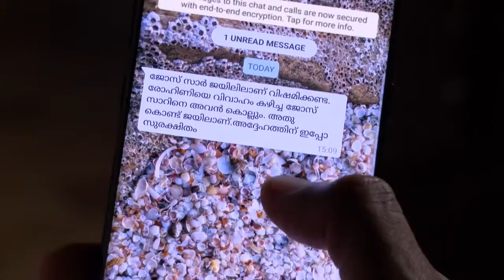STAR BHARYA 583 TD 20 04 18